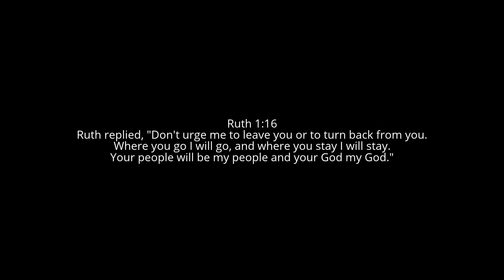Ruth 1:16, 4:14 The Love of God Makes Us Family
Advent 3

Ruth 1:16, 4:14
The Love of God Makes Us Family

Rev. Titus Buelow